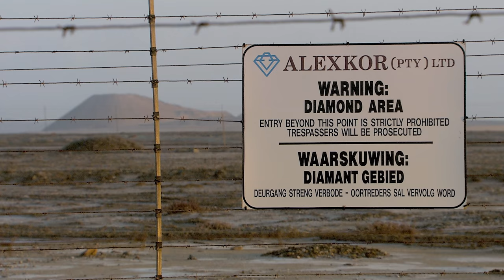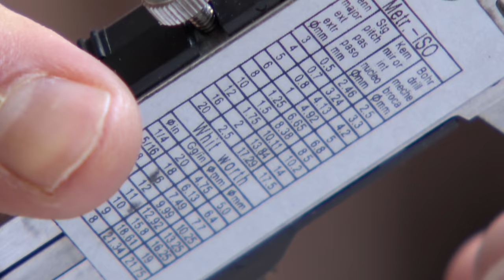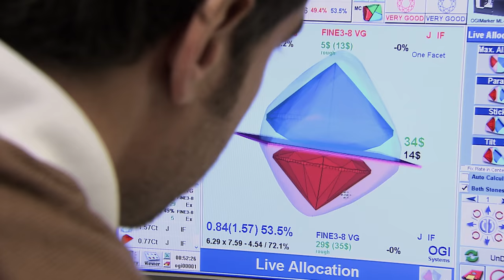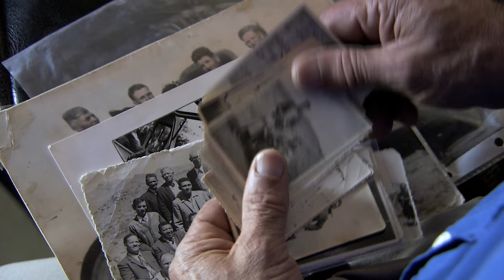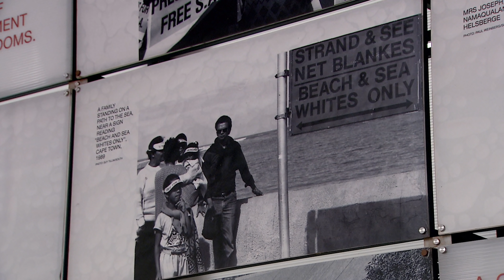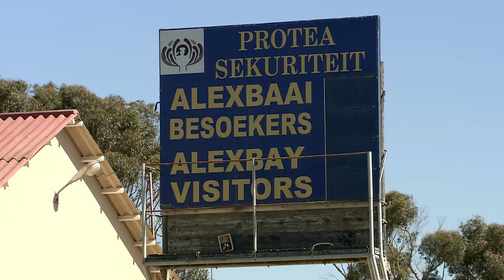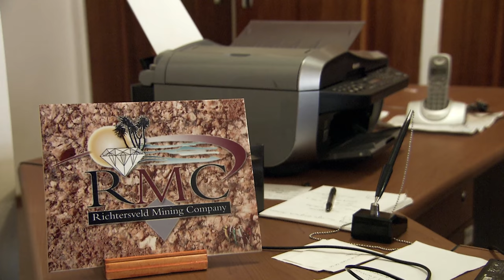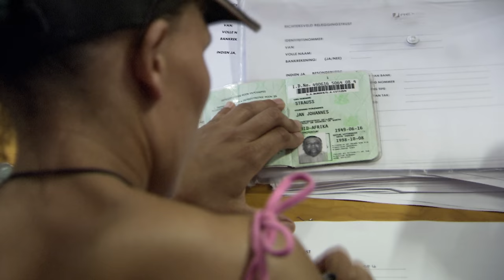Les diamants de la réconciliation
Les diamants font depuis longtemps la renommée de l'Afrique du Sud, sa richesse aussi. Avec les autres minerais qui foisonnent dans cette partie australe du continent, ils constituent l'un des moteurs du développement économique du pays.
Réalisateur : Laure Poinsot